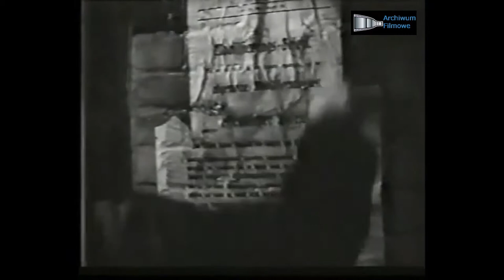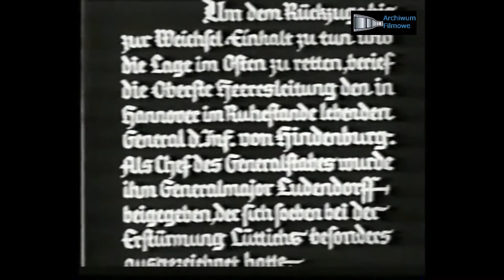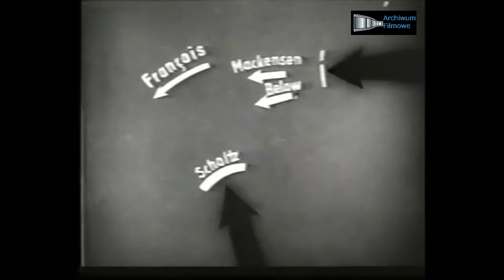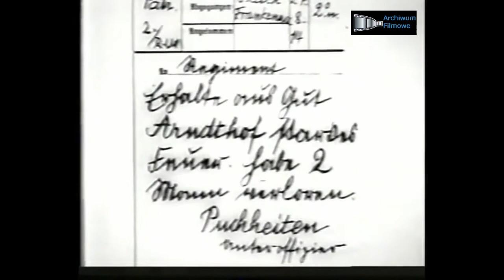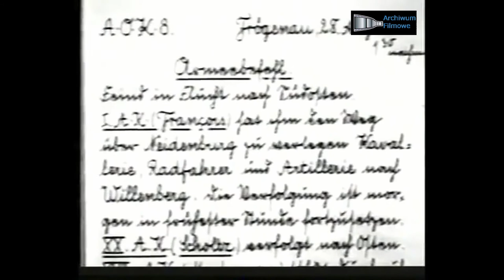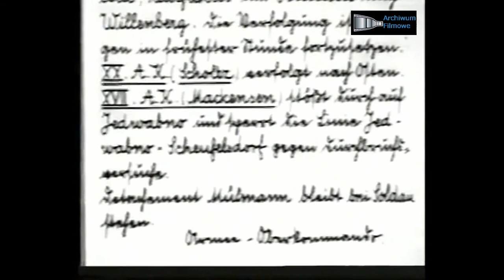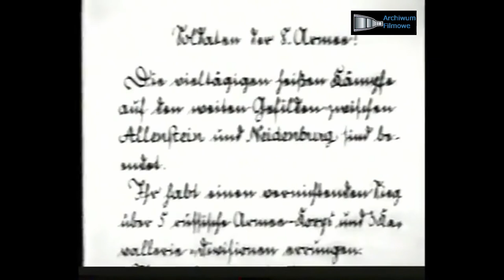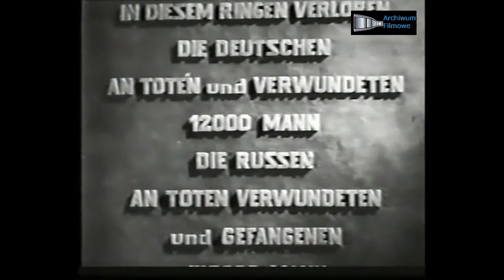Film wojenny z roku 1932 - Tannenberg , Ein Kriegsfilm von 1932 - Tannenberg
Ein Kriegsfilm von 1932 - Tannenberg
Film wojenny z roku 1932 - Tannenberg